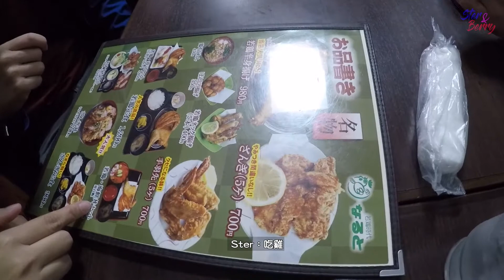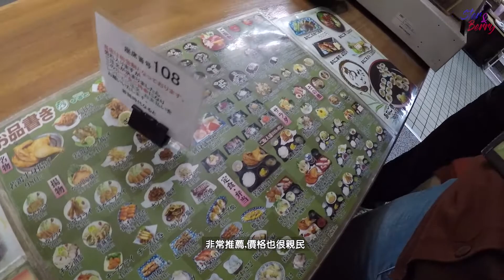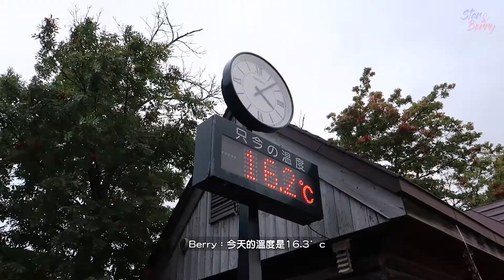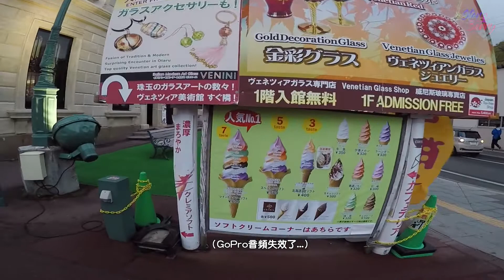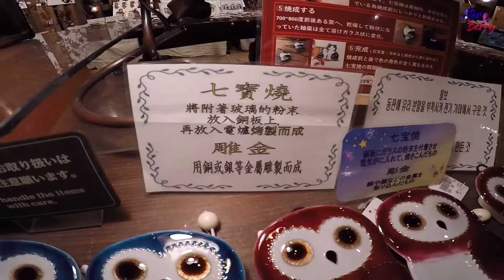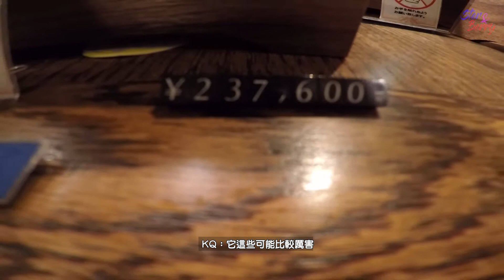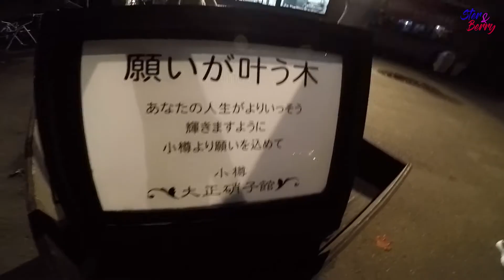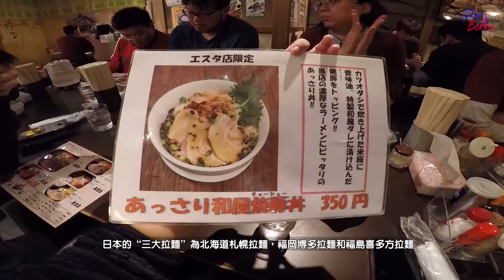【日本16天初秋跨縣之旅】# Day 9-2 (完）充滿魅力的小樽。若鶏時代Naruto本店 + 小樽 + 札幌拉麵共和國 #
Day 9-2 (完）美麗的小樽。適合拍拖，求婚。
Our Japan travel vlog! One’s destination is never a place, but a new way of seeing things. Let's begin!

¥ 相关资讯
00:00 Intro
00:13 若鶏時代Naruto本店
01:51 小樽運河
03:29 七彩冰淇淋 - Venetian Cafeteria
04:46 美照片段
05:31 小樽夜景
06:47 Otaru Music Box Museum
08:48 小樽運河夜景
10:11 小樽站
10:24 美照片段
10:55 札幌拉麵共和國
11:54 Hostel gathering
12:21 Outre

¥ 旅行日期：2018年9月29日 - 2018年10月14日
Camera: CANON G7X M2＋GoPro Hero 5 Black
Editing Software: Adobe Premiere Pro